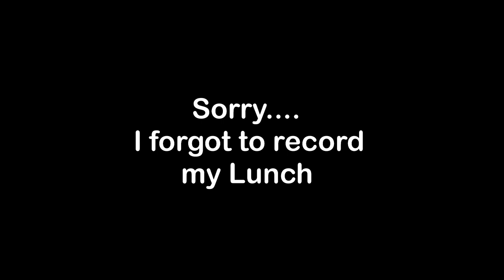රෝස රහස - Secret of the Rose movie Special Screening | Uthuru Sulanga (2nd) - Vlog 185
Roshan ranawana
Roshan ravindra
Vindy madapatha
Uthuru Sulanga sinhala movie
Secret of the Rose sinhala movie
Ashan dias
Megha sooriyaarachchi